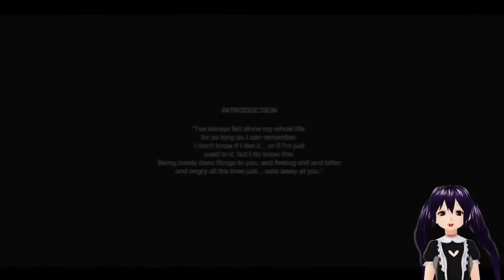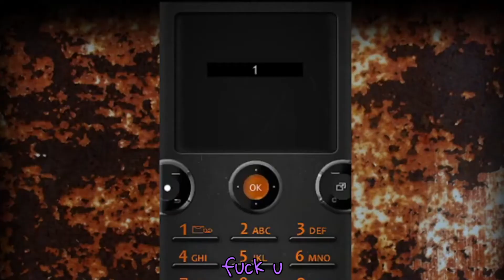I played my first ever horror game... (Cry of Fear)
yep! for halloween week, i made myself play a horror game, and the game i chose was cry of fear! hope you enjoy these edits. (decided to discontinue making the other parts for reasons)

i know the video twitch link is outdated, but this project was started before i changed it.